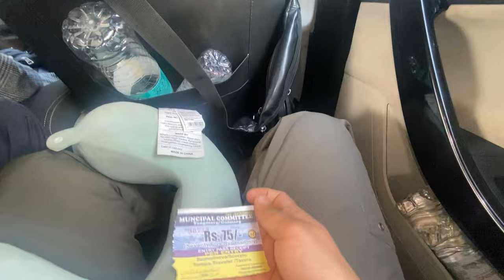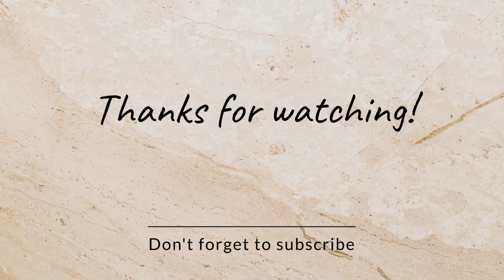Explore Gulmarg Gondola 🍁| Exposed Scams in Gulmarg|™ Tickets scam🎫| Parking Scam🚗| Guide Scam👦